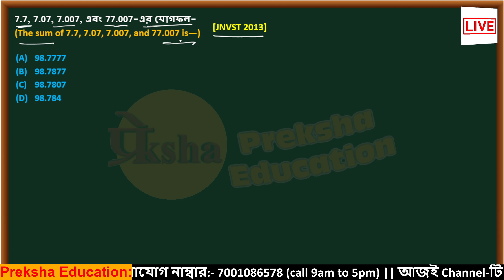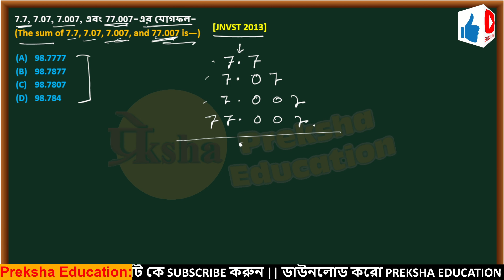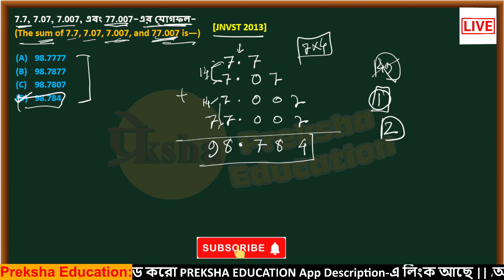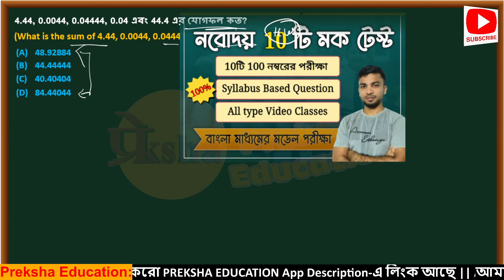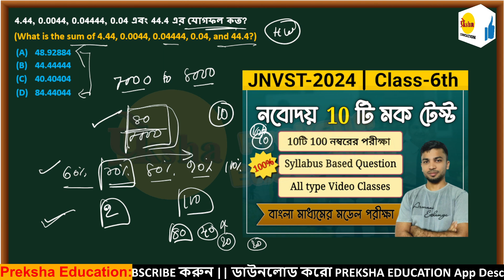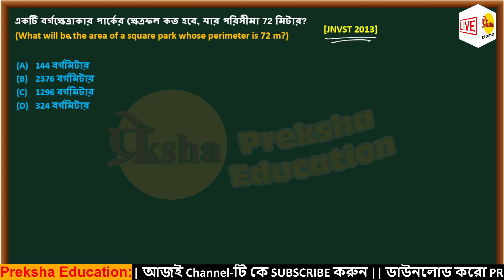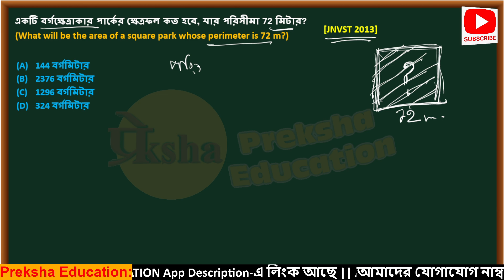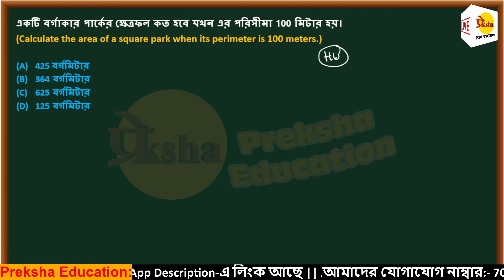Navodaya Coaching Centre | JNV Exam | Navodaya Class | Navodaya Best Books & Practice Questions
🌟 Navodaya Coaching Centre | JNVST Exam | Best Books & Practice Questions

Welcome to our Navodaya Coaching Centre, your ultimate destination for top-notch preparation for the Jawahar Navodaya Vidyalaya Selection Test (JNVST) and the JNV entrance exam. Whether you're a student aspiring to secure admission or a parent supporting your child's educational journey, our coaching center is dedicated to providing comprehensive guidance for success.

🚀 Key Features of Our Coaching Centre:

Expert Faculty: Learn from experienced educators with a proven track record of success in preparing students for JNVST and JNV exams.
Strategic Curriculum: Our curriculum is meticulously designed to cover all subjects and topics included in the JNV entrance exam syllabus.
Interactive Classes: Engage in live Q&A sessions, discussions, and collaborative learning to enhance your understanding.
Best Books and Practice Questions: Explore the most effective study materials, including the best books and practice questions tailored for JNVST success.

📚 Featured Content:

Top Navodaya Best Book Recommendations: Dive into our curated list of recommended books that cover essential topics and question patterns.
Practice Questions Demystified: Access our collection of practice questions with detailed explanations to reinforce your learning.

*1) 100 নম্বরের 5টি মডেল প্রশ্ন PDF Download (Class-6th)*
*2) 100 নম্বরের 1টি মডেল প্রশ্ন PDF Download (Class-6th)*

Thank you for choosing our Navodaya Coaching Centre as your go-to resource for JNVST and JNV exam preparation. Let's embark on this educational journey together!

navodaya
jawahar navodaya vidyalaya
navodaya vidyalaya
navodaya vidyalaya,
 how to fill nvs class 6 online form 2024
 nvs class 6 online form 2024
Navodaya online form kaise bhare
 how to fill Navodaya Online form
 Jnvst 2024 class 6
 Jnvst 2024 class 6 form
 Navodaya online application form for class 6
how to fill Navodaya online application form for class 6
 How to fill Jnvst 2024 online form for class 6
Navodaya vidyalaya entrance exam class 6 book
navodaya mental ability class
navodaya vidyalaya important question
non verbal reasoning for navodaya vidyalaya
javahar navoday vidhyalay exam
Navodaya Vidyalaya Class six
navodaya 6th class entrance exam
navodaya reasoning classes
navodaya vidyalaya form correction online
navodaya question paper
todaya jnv exam answer key
navodaya vidyalaya prospectus
navodaya syllabus class 6
navodaya answer key
navodaya new syllabus
navodaya syllabus
navodaya 6th class apply online
today navodaya class
navodaya reasoning syllabus
navodaya form correction online
navoday admission online apply
how to check navodaya result class 6
navodaya maths chapter
jnv admit card class 6
jnv class 6 application form
jnvst waiting list class 6
navodaya reasoning class 6
navodaya coaching centre